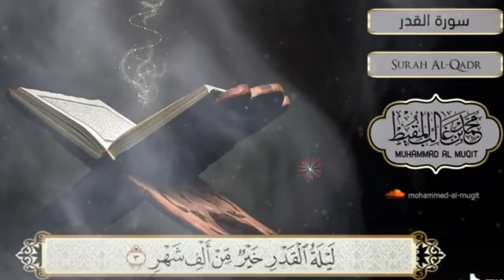Laylatul qadr whatsapp status | Ramzan Ki tak raat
SAGZVLOGSUK Published on May 8, 2021 Shab E Qadar Status| Shab E Qadar WhatsApp Status | ❤️Ramzan Status |Qadar Mubarak

Shab e Qadr Status | Shab e Qadr Whatsapp Status | Alvida Mahe Ramzan Status

Tum Ashre E Akhir Me Shab E Qadr Ko Dhundo Bakshish Ka Inyat Ka Jo Dil Me Hai Armaa'n

Shab E Qadar Status|Shab E Qadar
,laylatulqadarStatus_26ramzanQadarMubarak​ new Best Shab E Qadar WhatsApp Status

,Lailatulqadrstatus​ lailatulqadrstatusmalayalam​​ lailatulqadrstatus​​ laylatulqadrstatus​​ lailatulqadrWhatsAppstatus​​ lailatulqadrnaatstatus​​ lailatulqadrshurahstatus​​ lailatulqadrduastatus​​ lailatulqadr​

Shab e Qadr Whatsapp Status 30

Naat status​​ Ramzan​​ Islamic​​ ,Islam​ KeepSupport​​ LikeShareSubscribe​​